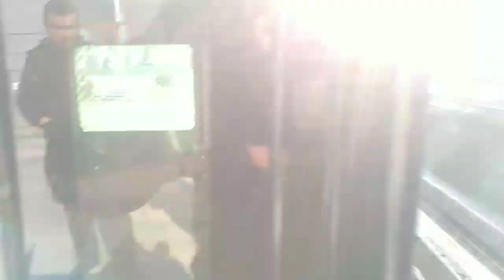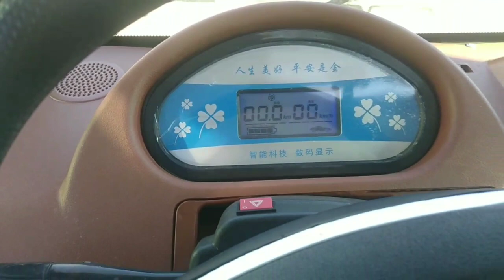motosikllar naqd pul kredit 3 yilga 974844642 932962601